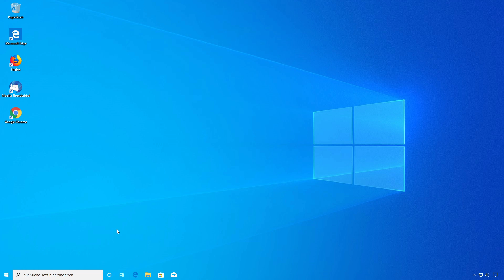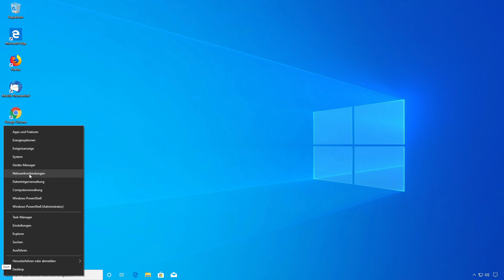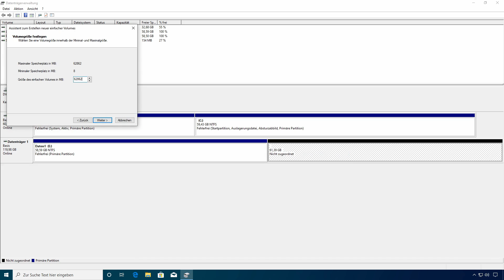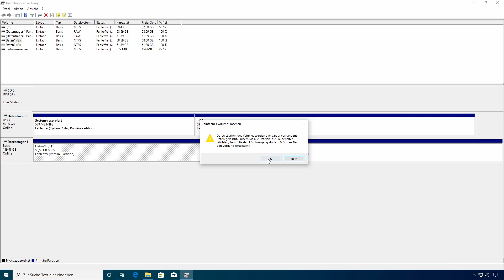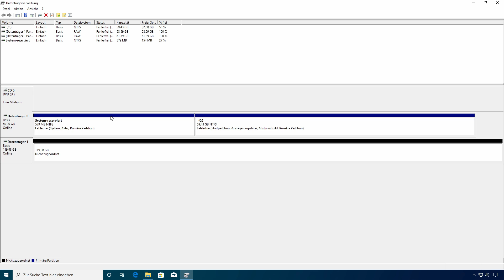Windows 10: Festplatten oder SSD einfach partitionieren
IN DIESEM VIDEO:
Zeigen wir euch wie Ihr eine Festplatte oder SSD in Windows einfach partitionieren könnt.